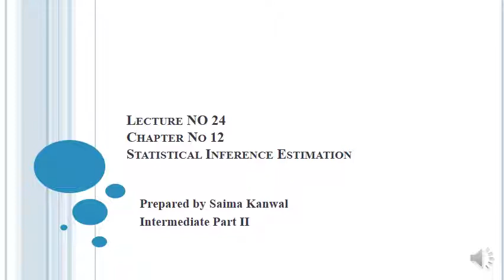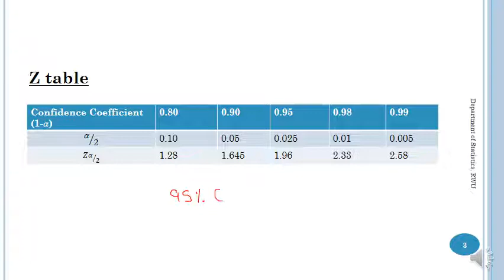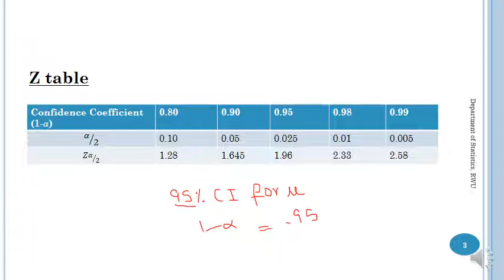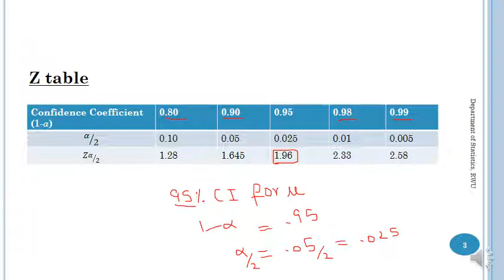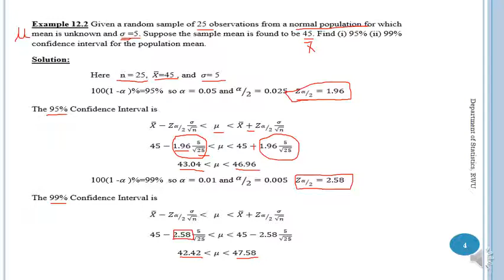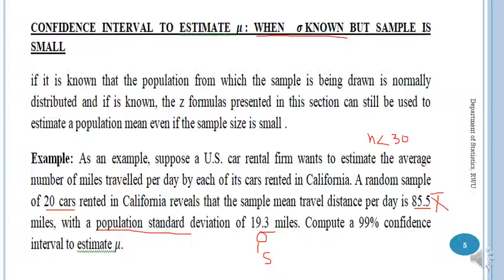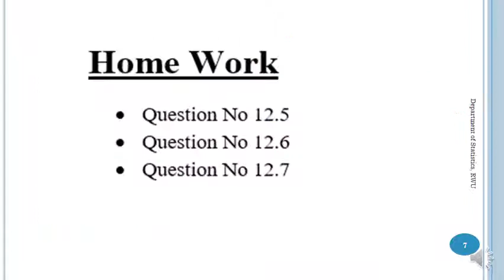Statistics Lecture No 24 Estimation inter part 2 RWU